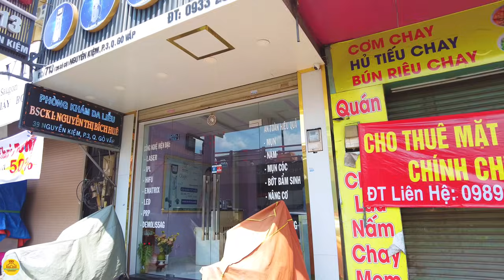ÔI THÔI! CẢNH BUỒN Sài Gòn CUỐI THÁNG 4 / Phố Xá QUANG TRUNG - NGUYỄN KIỆM GÒ VẤP / Sài Gòn Hôm Nay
🖤SÀI GÒN HÔM NAY xin chào Cô Bác Anh Chị!🖤
Xin cảm ơn Cô Bác Anh Chị đã xem và đồng hành cùng với kênh SÀI GÒN HÔM NAY.
GIỮA CUỘC SỐNG TẤT BẬT BỘN BỀ LO TOAN, SÀI GÒN HÔM NAY MỐN GHI LẠI LƯU GIỮ LẠI VÀ GỬI ĐẾN CÔ BÁC ANH CHỊ NHỮNG HÌNH ẢNH CHÂN THẬT CỦA SÀI GÒN, NHỮNG HÌNH ẢNH XƯA VÀ NAY, NHỮNG KHOẢNH KHẮC MỖI NGÀY. HY VỌNG CÔ BÁC ANH CHỊ CÓ DỊP ÔN LẠI NHỮNG CON ĐƯỜNG KỶ NIỆM THÂN QUEN ĐÃ TỪNG. SÀI GÒN HÔM NAY XIN CẢM ƠN CÔ BÁC ANH CHỊ.
BÊN CẠNH ĐÓ, SẼ LÀ NHỮNG THÔNG TIN CẬP NHẬT MỖI NGÀY ĐỂ CÔ BÁC ANH CHỊ CÓ CÁI NHÌN RÕ NÉT HƠN VỀ SÀI GÒN HÔM NAY. CHÚC CÔ BÁC ANH CHỊ VÀ CÁC BẠN THẬT NHIỀU SỨC KHỎE VÀ BÌNH AN TRONG CUỘC SỐNG.